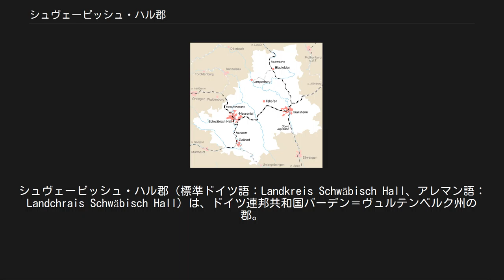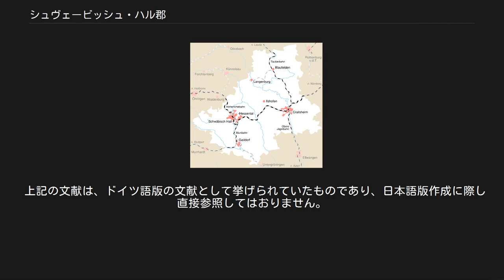シュヴェービッシュ・ハル郡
バーデン＝ヴュルテンベルク州の郡
シュヴェービッシュ・ハル郡（標準ドイツ語：Landkreis Schwäbisch Hall、アレマン語：Landchrais Schwäbisch Hall）は、ドイツ連邦共和国バーデン＝ヴュルテンベルク州の郡。
シュトゥットガルト行政管区のハイルブロン＝フランケン地域連合に属す。
北は、マイン＝タウバー郡、東はバイエルン州のアンスバッハ郡、南はオストアルプ郡、南西はレムス＝ムル郡およびハイルブロン郡、西はホーエンローエ郡と境を接している。
 シュヴェービッシュ・ハル郡は、ホーエンローエ平野の一角を占め、シュヴァーベン＝フランケンの森（マインハルトの森）に面し、フランケン高原の一部を成す。
ネッカー川の2つの支流ヤクスト川とコッハー川が郡域を貫いて流れている。
 シュヴェービッシュ・ハル郡の歴史は、かつての帝国自由都市シュヴェービッシュ・ハルがヴュルテンベルクに併合された1803年に創設された同名のオーバーアムト（上級地方行政機関）に由来する。
その後様々な曲折を経て、1938年にシュヴェービッシュ・ハル郡となった。
1973年1月1日の市町村再編の際に、廃止されたクライルスハイム郡と、それまでバックナング郡に属していたガイルドルフの領域が合併し、拡大された。
さらに、ホーエンローエ郡およびハイルブロン郡から4つの村が移管された。
クライルスハイム郡は、1810年に創設された、やはり同名のヴュルテンベルクのオーバーアムトから、同じ1938年に創設された郡であった。
ガイルドルフ周辺地区は1938年まで独立したオーバーアムトであったが、この時点で廃止され、バックナング郡とシュヴェービッシュ・ハル郡に分割されていた。
市町村再編の施行後、シュヴェービッシュ・ハル郡は、9つの市を含む30市町村を有し、そのうち2つは大規模郡都市（シュヴェービッシュ・ハルとクライルスハイム）となった。
最大の都市は、シュヴェービッシュ・ハルであり、最も小さな村はヴォルパーツハウゼンである。
 国勢調査(¹)、あるいはバーデン＝ヴュルテンベルク州の統計局の資料に基づく、この地域の人口推移は以下の通り。
 郡は、郡議会と郡長により運営されている。
郡議会は、5年ごとに有権者の投票で選ばれる。
委員会が8年に1度、郡長の選挙を行う。
郡長は、郡の法的な代表者であると同時に、郡議会およびその委員会の議長をも務める。
郡庁および郡職員を司る。
その職責は、郡議会を準備し議員を招集すること、および決議事項を執行することである。
郡長は委員会においては投票権を持たない。
 市町村再編時期以後の郡長を列記する。
 2014年5月25日の選挙結果は以下の通り 紋章の基部は、銀と黒の市松模様に四分割。
その上部は銀地で、黒い農場鈎と筏鈎が斜め十字に組み合わされている。
その上方には中に銀の十字が描かれた赤い円盤状のもの。
（1974年4月25日から使用している） ツォーレルン家の市松模様は、旧クライルスハイム郡の大部分を昔統治していたブランデンブルク＝アンスバッハ辺境伯を示している。
農場鈎はクライルスハイム市の紋章である。
筏鈎は、郡域の南部を治めていたリムプルク伯の紋章にちなんだもの。
円盤は、「ヘラー硬貨」を示している。
シュヴェービッシュ・ハルは、シュタウフェン家の時代に貨幣の鋳造所が置かれ、それにちなんでこの硬貨にはヘラーという名が付いたのである。
 旧シュヴェービッシュ・ハル郡の紋章 市町村再編前の旧シュヴェービッシュ・ハル郡では、これとは異なる紋章が用いられていた。
それは、金地で、3つ峰のある赤い山の上にゆったりと歩きながら種をまく農夫が描かれたもの。
農夫は、赤い裏地の青い上着を着、黒い膝丈のズボン、靴、帽子、銀のタイツと銀の肩掛け袋を身につけている。
この紋章は、1928年11月29日に旧オーバーアムト・シュヴェービッシュ・ハルで採択されたものであった。
この紋章には、フランケン風の衣装がみられ、また農業地帯であることが象徴的に描き出されている。
黒と金はヴュルテンベルクの色、金と赤は帝国自由都市の色である。
 郡内の鉄道路線 ヴュルテンベルク王国の国営鉄道は1862年に、まずはハイルブロンからシュヴェービッシュ・ハルまでの「コッハー線」と呼ばれる（現在はホーエンローエ線と呼ばれる）路線を開通させた。
1867年にこの路線はクライルスハイムまで延長され、アーレンから...